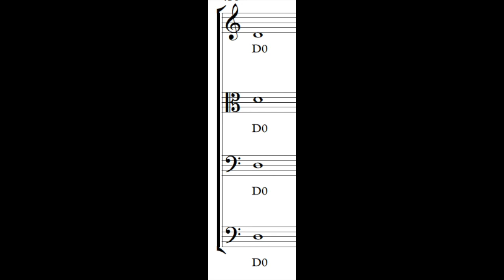D String - Tune - 440 Hertz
Sheet Music for D String on Violin, Viola, Cello, and Bass.